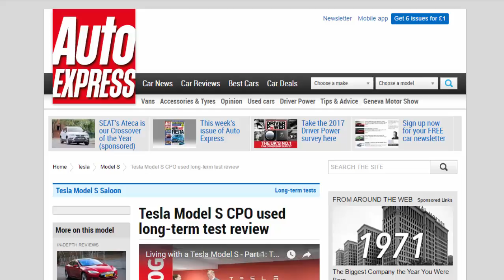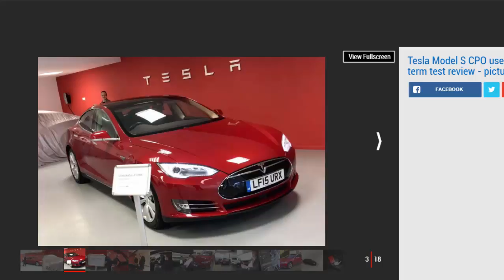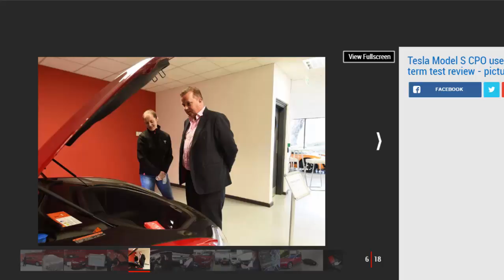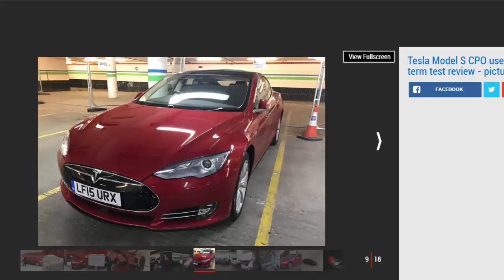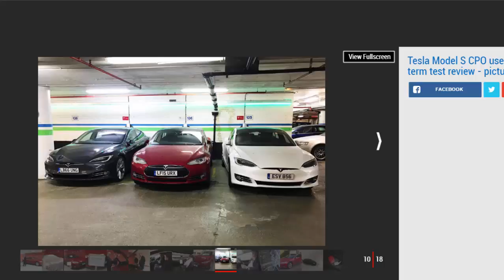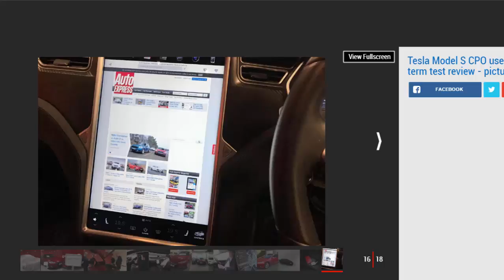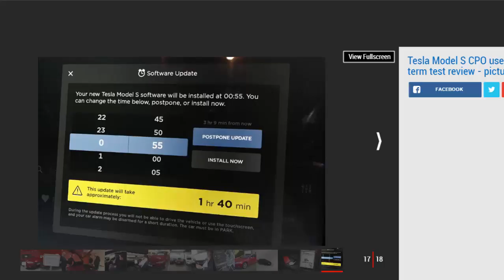Car Review - Tesla Model S CPO Used Long-term Test Review - Read Newspaper Tv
Read newspaper:
Car review - Tesla Model S CPO used long-term test review
Source: autoexpress.co.uk